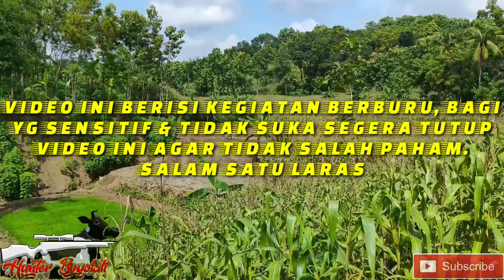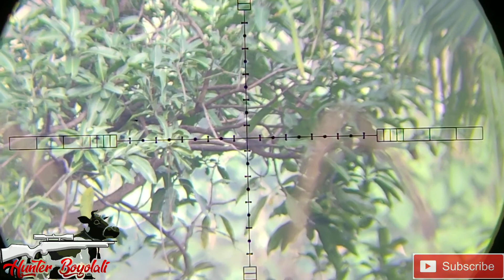Hunting Jungle Fowl and Pigeon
Video ini berisi kegiatan berburu, bagi temen temen yang tidak suka mohon jangan ditonton. Sekedar untuk dokumentasi kegiatan hobi berburu dan olahraga. Sekoga kita semua selalu diberikan kesehatan oleh Allah SWT.